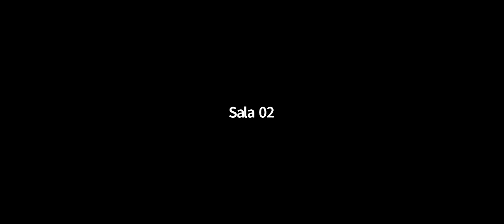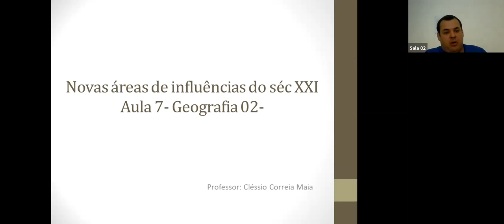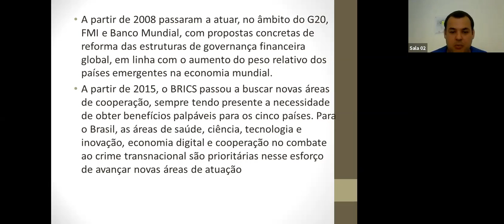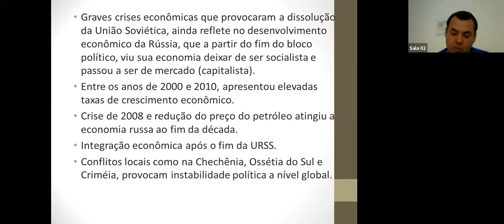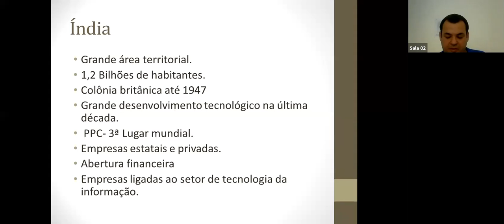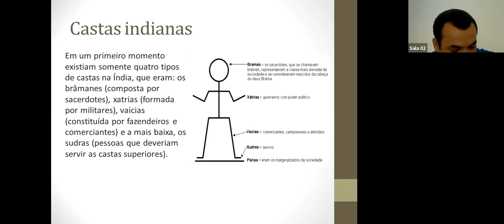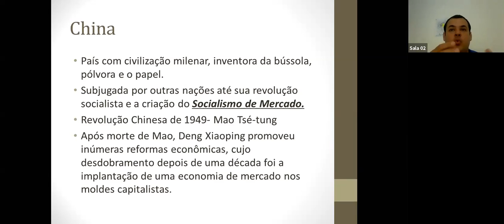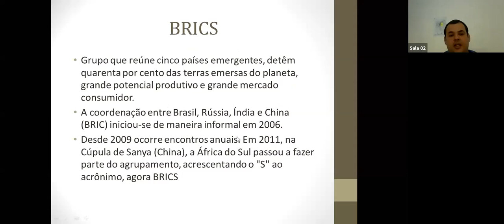GEOGRAFIA 3ª SÉRIE 14 04